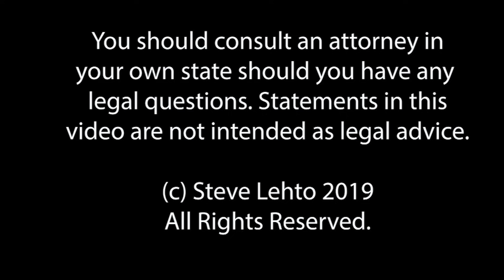Vault: When Attorneys Couldn't Advertise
Some think the world was a better place back then.